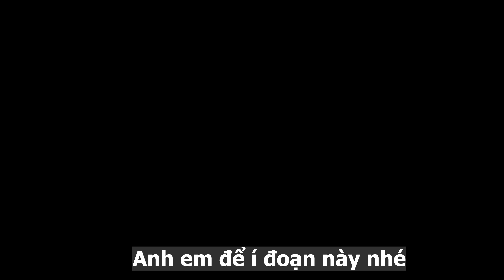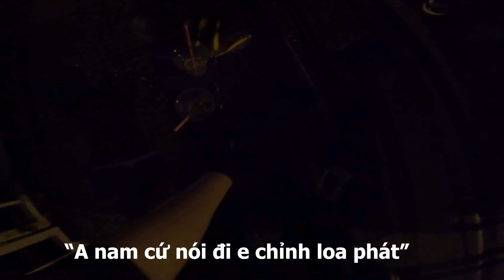Gặp Oto Điên Vượt Đèn Đỏ Lao Vào Đoàn Motor PKL và cái kết 1 buổi tối bất ổn Của ZX10R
Ông Oto kia đi láo thật đấy.Không biết vội cái gì mà vượt qua ngã tư kiểu đấy được ạ!
Mình vẫn bán Balo gấu ở Shopee nhé! Nếu ai muốn ủng hộ Cọ thì đừng ngại ghé qua nha!
Và đừng quên thấy hay thì cho Cọ xin 1 like và 1 sub nha!
Và Cùng đừng quên tham gia groud của Nam Cọ Family để Tham gia event tặng quà